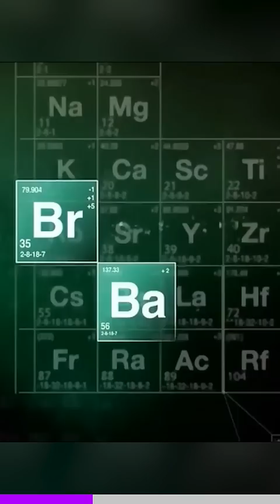She’s famous now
A woman in Albuquerque New Mexico, Joanne owns the house used to film the tv show Breaking Bad. She regularly deals with fans showing up.